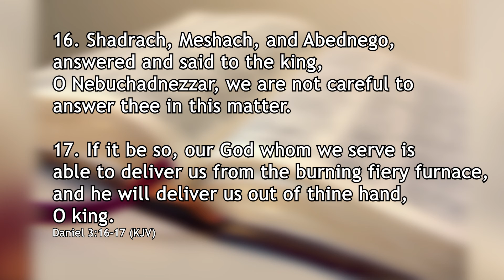Jesus Christ and Crucified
Jesus Christ and Crucified with Rev. Pas. Kelly Gangadeen
Topic: "Know the potential of the God we are serving" - Sunday 17th April, 2022